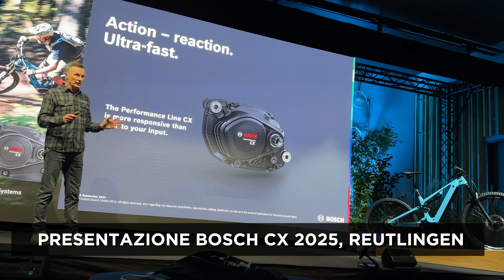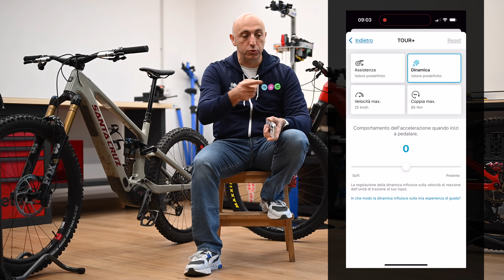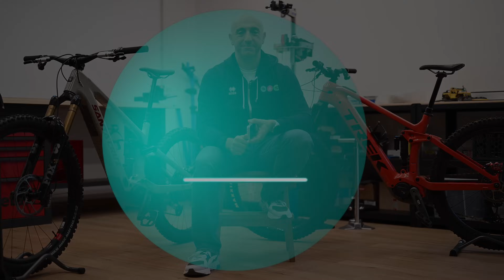Bosch CX nuovo contro CX Gen 4: quale consuma di più?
E' vero che il nuovo Bosch CX consuma più del Bosch CX 4ª gen?
E quali altre differenze esistono fra le due drive unit?
Abbiamo fatto un test direttamente sul campo per rispondere a questa e altre domande.